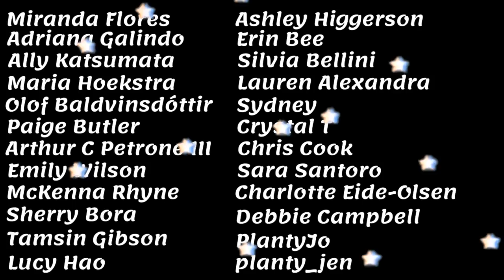my plants that grew the MOST this summer 🌿🏆 (with before + after!)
Merch!!

monstera albo
monstera dubia
variegated maranta
string of hearts
philodendron splendid
begonia amphioxus
hoya caudata sumatra
philodendron micans
philodendron painted lady